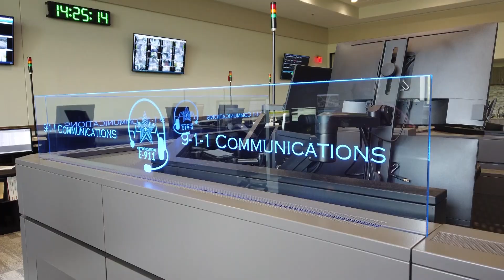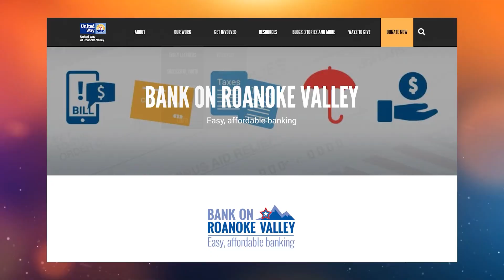Noke News April 2024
What's happening around the City of Roanoke? In April's edition of Noke News we highlight the Wasena Bridge Bonanza, Daisy Art Parade, Roanoke Valley Saves Week, and celebrating our E-911 Telecommunicators.